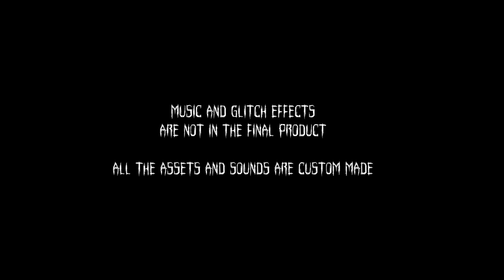Tarnished DEMO - Preview (Version 0.7)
The VR horror Escape room game I've been working on...

This is just a demo of an early build I made. Next week the official build and trailer will come out, there is still alot to do and finish!

I added sounds and glitch effects into this Demo to make it more spooky for the video, but in the game you won't hear anything.. Except maybe the monster.